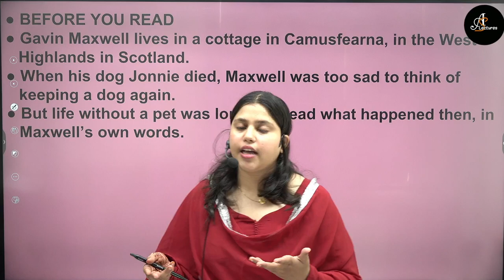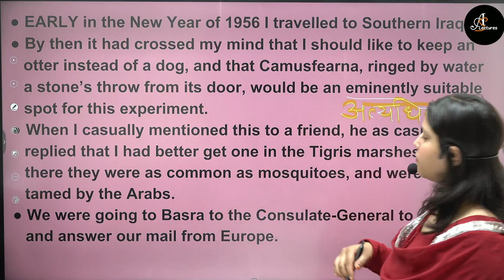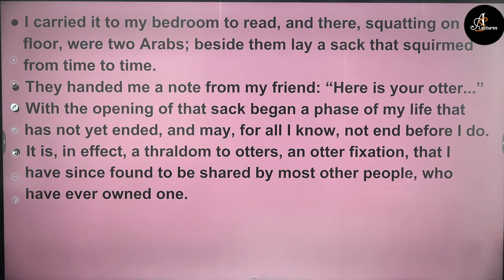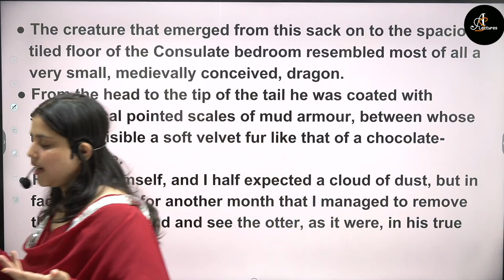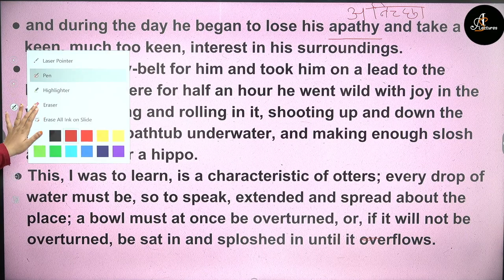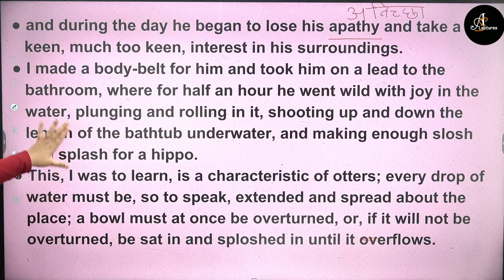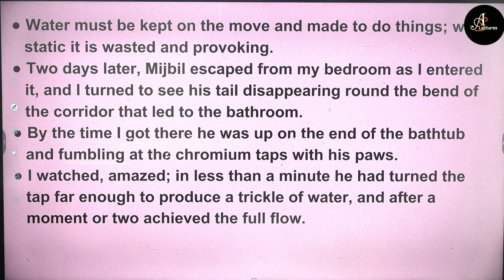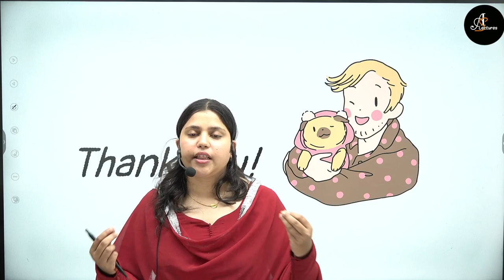Lecture-1 Ch - Mijbil The Otter | By - Gavin Maxwell Part - 1|10th English hindi medium Madiha Ma'am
10th English hindi medium
अध्याय  - Mijbil The Otter | By - Gavin Maxwell Part - 1

Lecture-1 Chapter - Mijbil The Otter | By - Gavin Maxwell Part - 1|10th English hindi medium Madiha Ma'am

Timestamps -

✔️ Class: 10
✔️ Subject: English Literature
✔️ Chapter: Mijbil the Otter
 ✔️ Topic Name: Mijbil the Otter: Gavin Maxwell | Class 10 English Literature (2023-24)

class 10 english chapter 8 mijbil the otter question answer
mijbil the otter chapter pdf
class 10 english chapter 8 mijbil the otter summary
mijbil the otter class 10 extra questions and answers
mijbil the otter question answer pdf
class 10 english chapter 8 summary
chapter 8 english class 10 first flight pdf